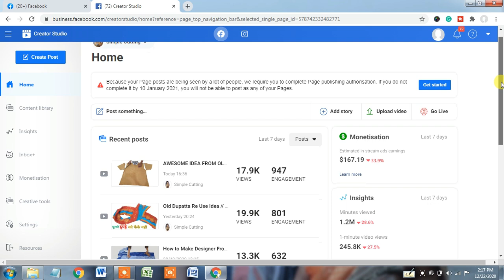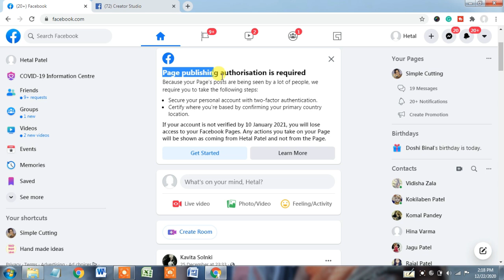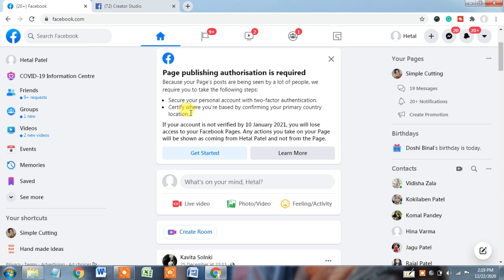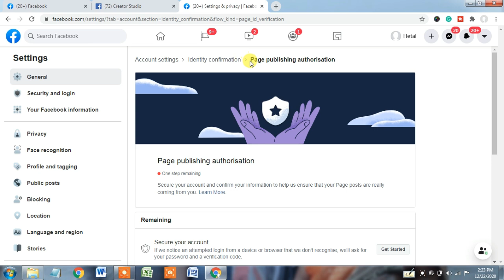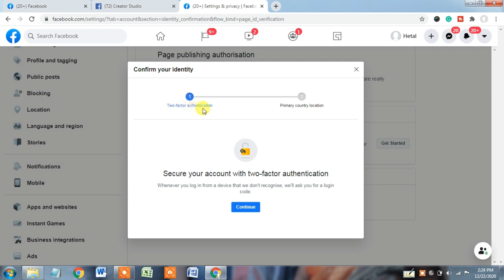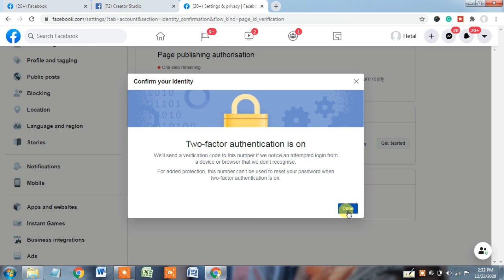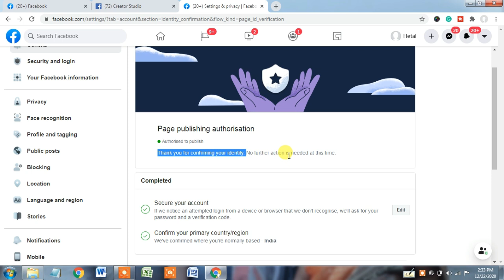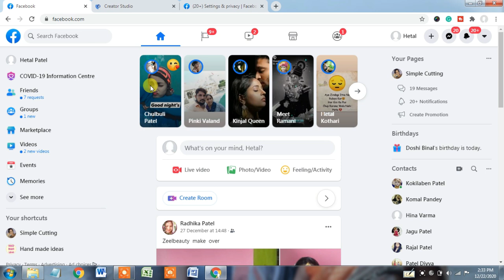Facebook Page Publishing Authorisation Complete it By 10 January 2021! New Facebook Update 2021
Because your posts are being seen by a lot of people, we require you to complete page publishing authorisation. If you do not complete it by 10 January 2021, you will not be able to post as any of your pages.

Get authorized to manage Pages with large audiences
Pages allow businesses, causes and communities to connect with their audiences around the world. We want these connections to be genuine and authentic, especially on Pages with large audiences.
If you manage a Page with a large audience you may be asked to confirm your identity and secure your account through a new Page Publishing Authorization process.

Do you need to complete authorization?
People with high reach on Pages may receive a notification in News Feed and see an alert banner on their Page, indicating that they are required to complete this process.
People who are required to complete this authorization process must do so by the deadline provided in their notification in order to continue publishing posts as their Page.

Page banner
A Page banner will be visible on your affected Pages until you complete all steps of Page Publishing Authorization.
If you do not complete authorization by the deadline provided in your initial notification you will lose the ability to post as the Page.

Secure your account
Enable two-factor authentication to protect your account from unauthorized access
Confirm your country
Confirm your primary country location. This may be achieved by turning on your mobile device's location services.